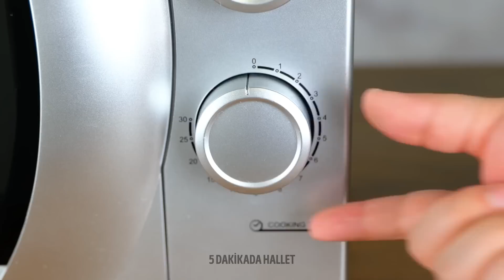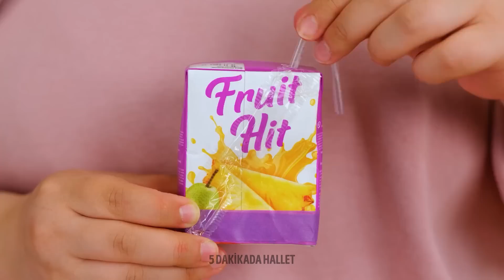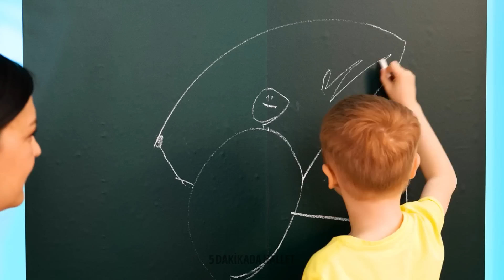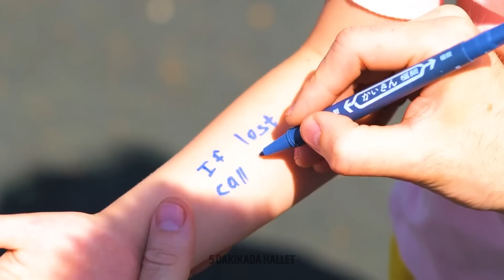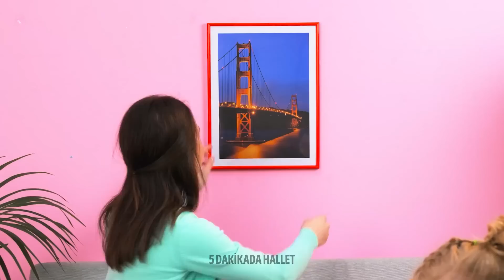ÇOCUĞUM BU ALETLERE BAYILDI! EBEVEYNLER İÇİN HARİKA TÜYOLAR & İPUÇLARI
Merhaba zeki anneler ve babalar!
Herkes, hayatı kolaylaştıran araç ve gereçleri sever. Yeni videomuzda zeki ebeveynler için harika alet ve gereçleri bir araya getirdik. Örneğin, çocuğunuz sürekli dolapları açıyorsa, kesinlikle manyetik bir kilide ihtiyacınız var demektir. Bu sorununuzu kolaylıkla çözecektir. Çocuğunuz sürekli kambur duruyorsa, böyle durduğunda titreşen bu özel cihazı denemelisiniz. Burada sunduğumuz harika el işlerimizden ilham almaya ne dersiniz? Videomuzda size sıradan kutulardan ve folyodan nasıl gerçek bir kulübe yapılacağına dair adım adım aşamaları göstereceğiz. Bu kulübeye farklı yastıklar ve şerit şeklinde küçük LED ışıklar eklediğinizde, çocuklarınıza son derece rahat ve konforlu bir ortam yaratabilirsiniz.

ZAMAN BİLGİLERİ:

02:25 Yolculuklarda için akıl dolu bir fikir
03:39 Sıcak ve samimi bir çocuk kulübesi
08:20 Farklı şeylere dönüşen oyuncak
08:53 Kusursuz duruş için titreşimli bir cihaz